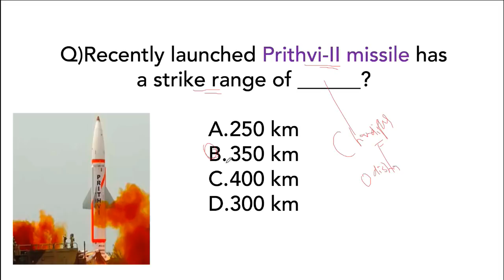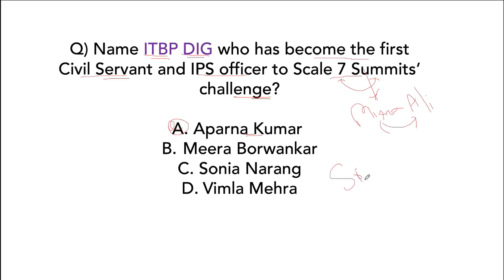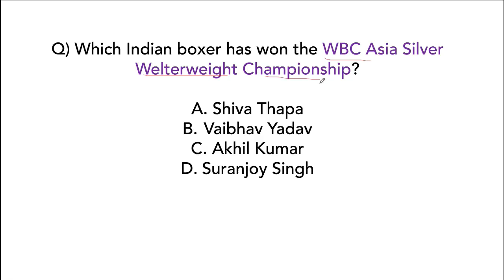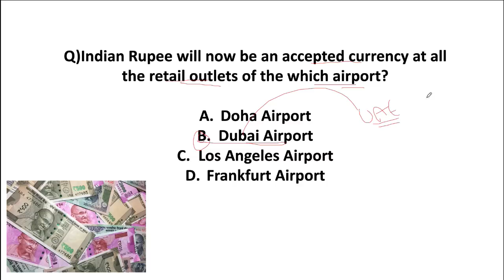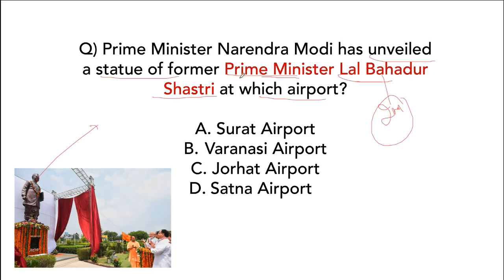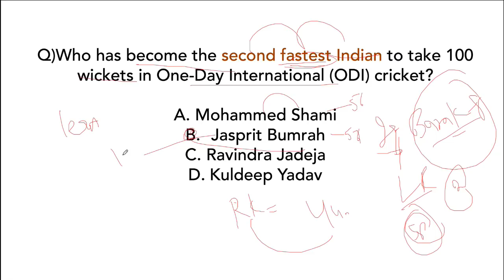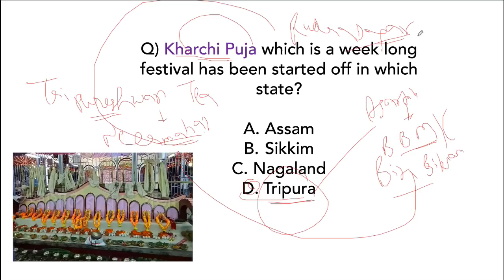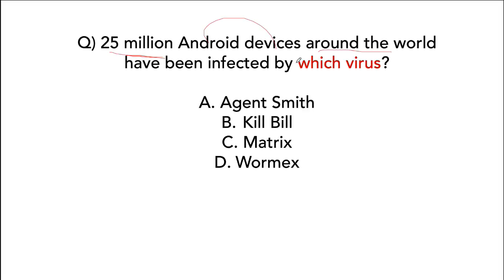Best 200 JULY 2019 Current Affairs in ENGLISH Part 1 - Finest MCQ for all exams by Study IQ